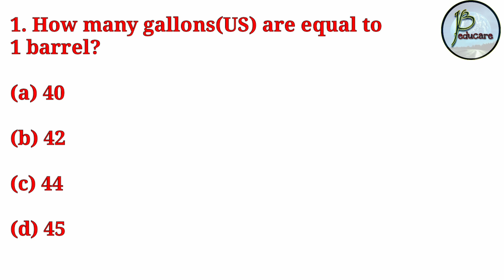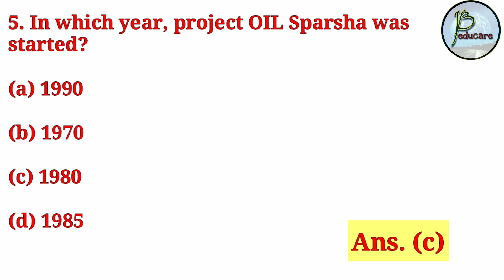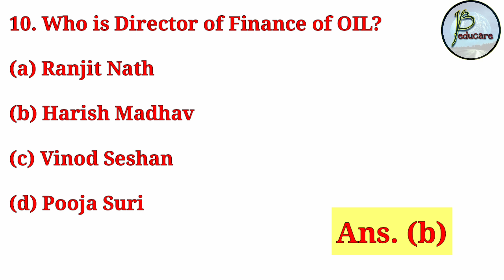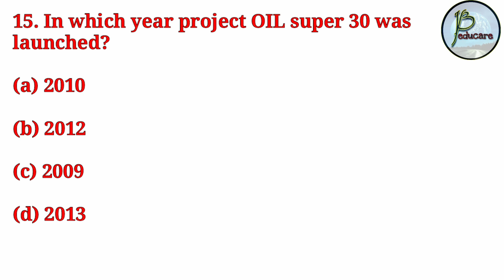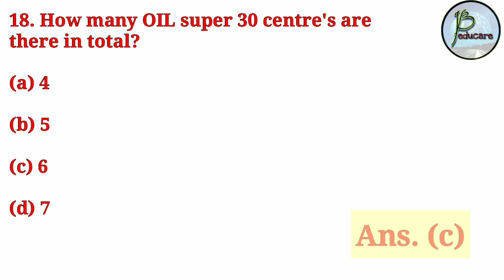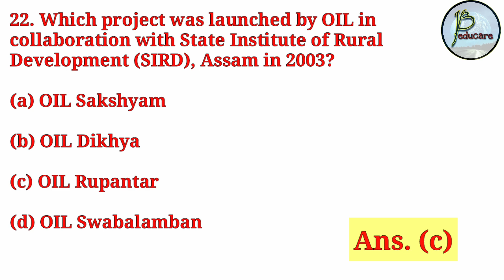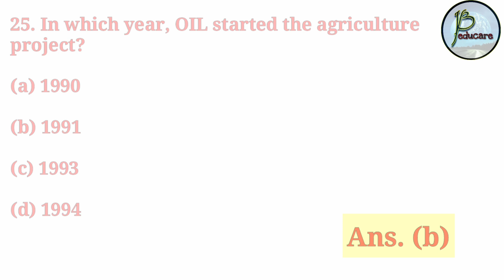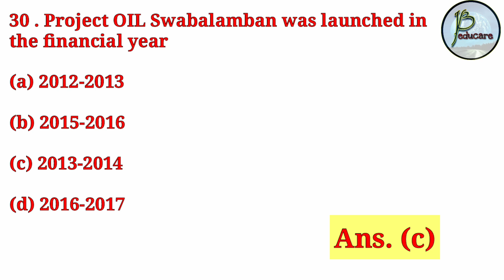OIL GK || All Trades || 30 Important MCQ || Part 2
Hi friends,

In this video,  we have discussed 30 important MCQ of OIL GK. These are very important from the exam point of view and also for all the ITI trades.

JB EDUCARE
JB educare
Jb educare
jb educare